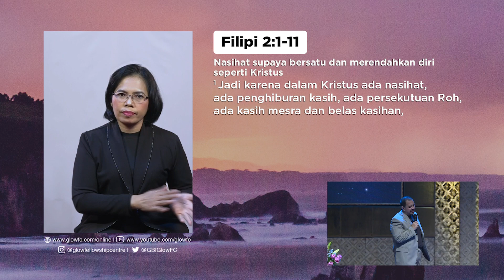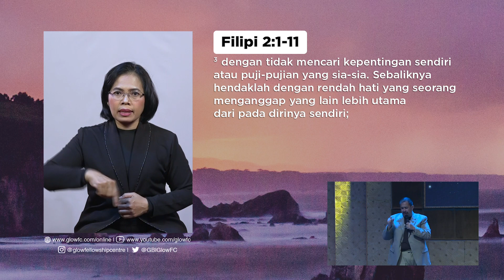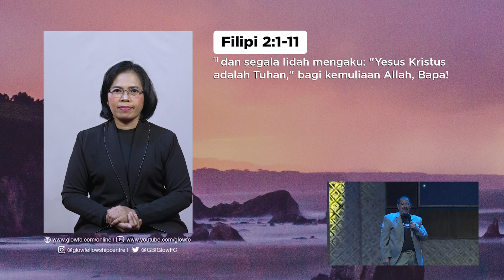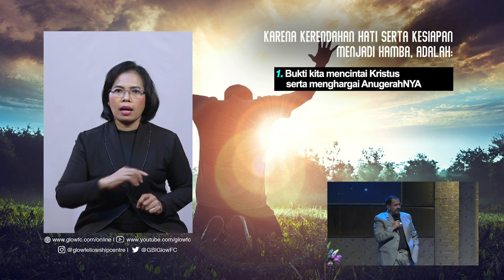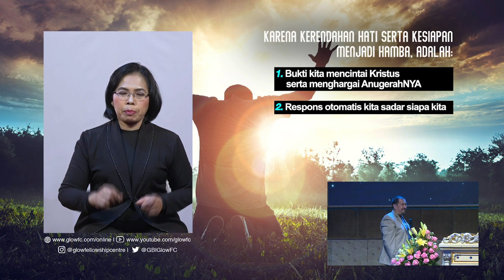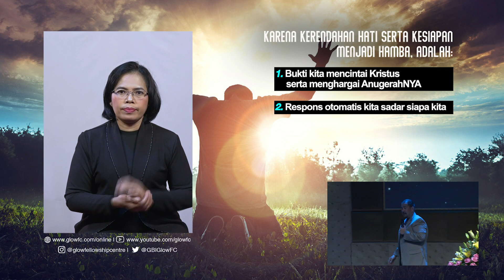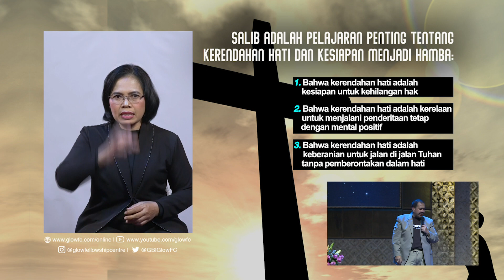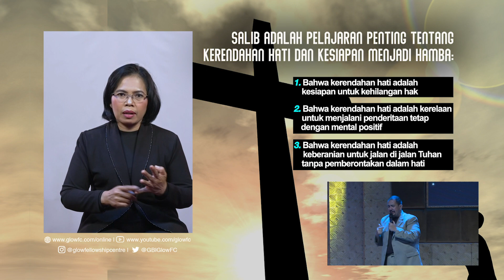Part 25 - (For Disability) Salib Adalah Kerendahan Hati dan Kesiapan Menjadi Hamba